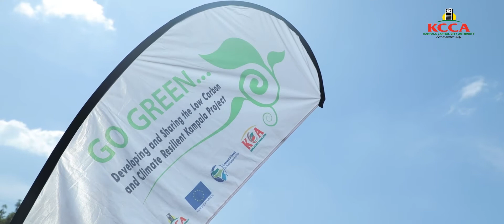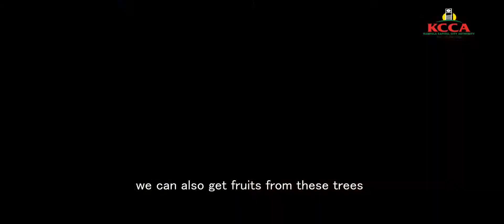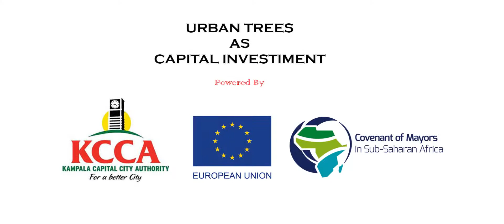Keep Kampala Green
It is necessary to plant trees in homes